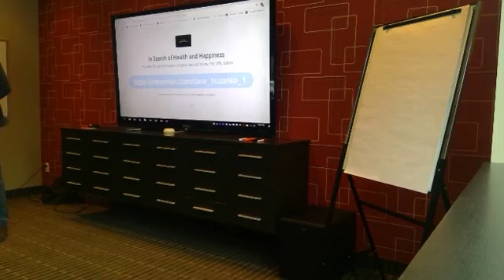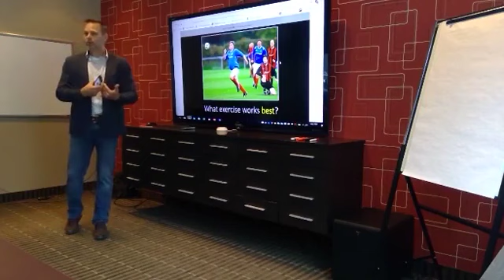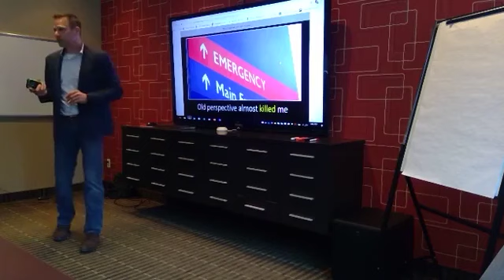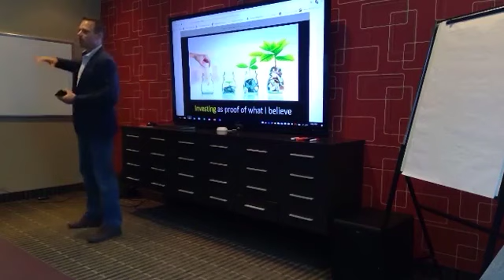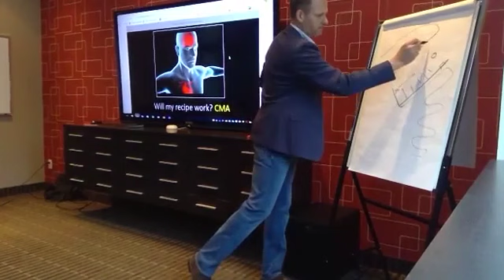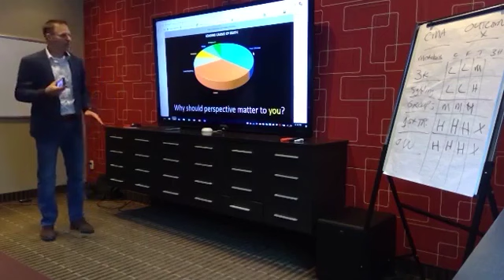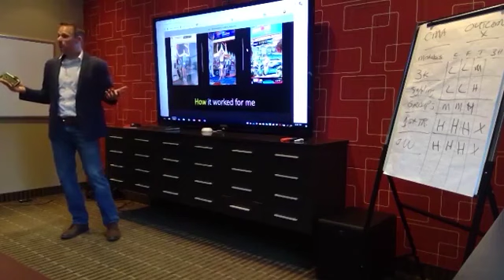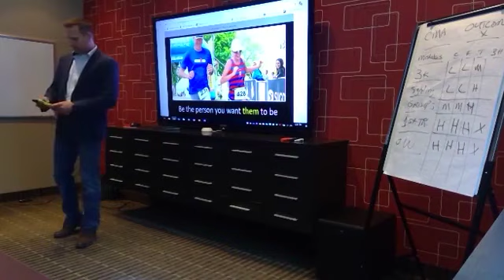Health and Wellness Session 2 Dave Buzanko presentation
In Search of Health and Happiness Presentation